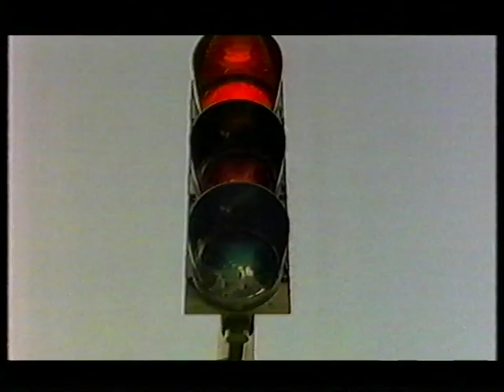Backstage della pubblcità infostrada con Shonik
il backstage ufficiale della pubblicità Infostrada del semaforo con Shonik